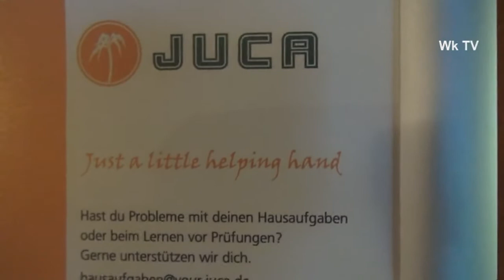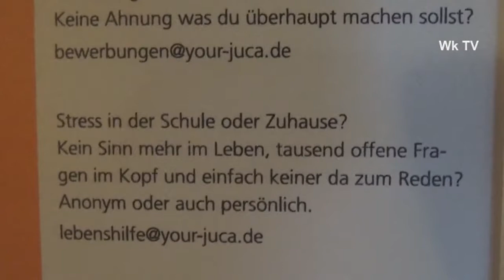[Wk TV] Talk 19 - JUCA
Das JUCA wurde am Montag sieben Jahre alt. Zeit, sich im Rahmen der Geburtstagsfeier einmal über das JUCA durch ein Gespräch mit André Frowein genauer zu informieren.